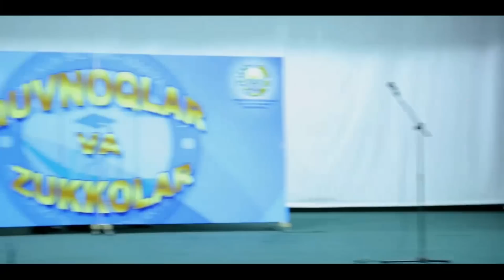QVZ 2015 - BOJALAR Jamoasi Armiyadan Kelgan Yigit